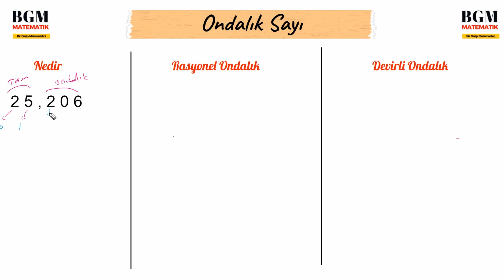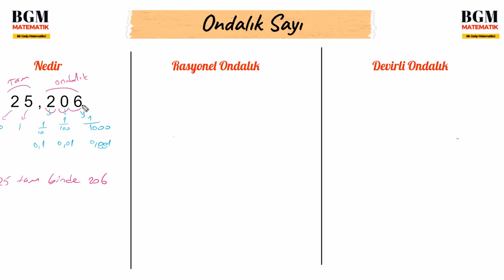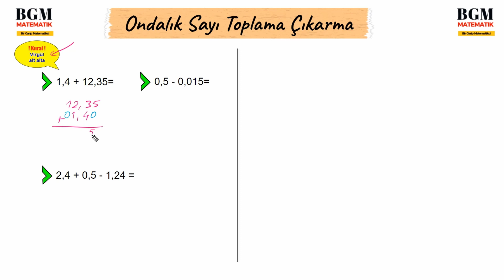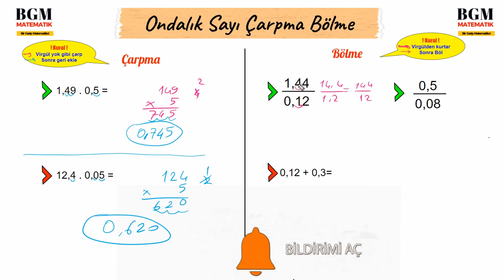Sıfırdan Matematik Ondalık Sayılar Tam Tekrar / 7 den 8'e LGS Ön Hazırlık #4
Ondalık sayılar tam tekrar sıfırdan öğren
Temel matematik problemi olan öğrencilerimizi desteklemek için planladığım Lgs ön hazırlık Sıfırdan matematik kampı ile hem konuları genel olarak tekrar edecek hemde eksiklerimizi tamamlayacağız.
VİDEOMUZDA YER ALAN KONU BAŞLIKLARI
00:00 Giriş
00:42 Kendini ölç
01:14 Ondalık sayı nedir , rasyonel ondalık dönüştürme ,devirli
08:24 Ondalık sayılarda toplama çıkarma
12:51 Ondalık sayılarda çarpma bölme
17:09 Ondalık sayılarda işlemler Örnekler
19:23 Kapanış